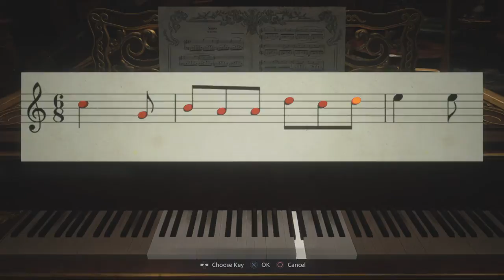Resident Evil Village part6